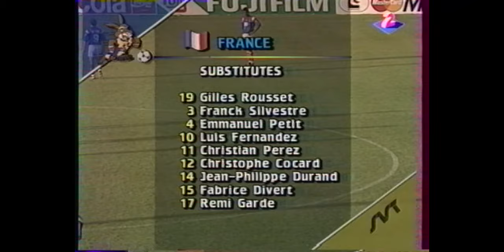Suéde-France 1-1 Euro92 Match Entier 10_06_92